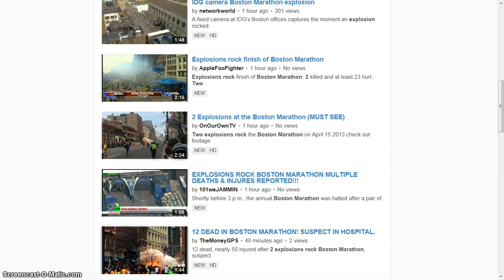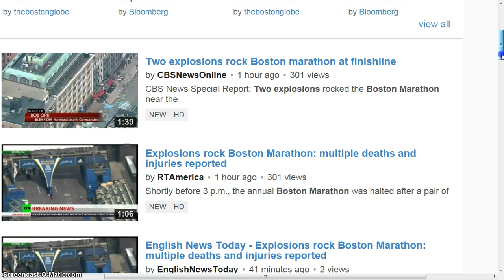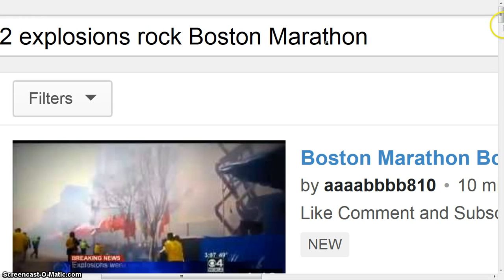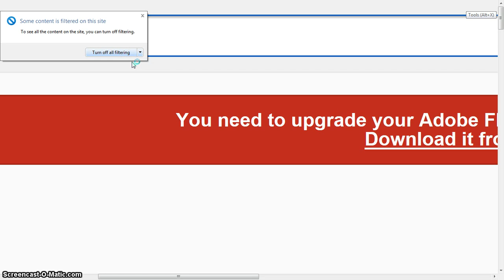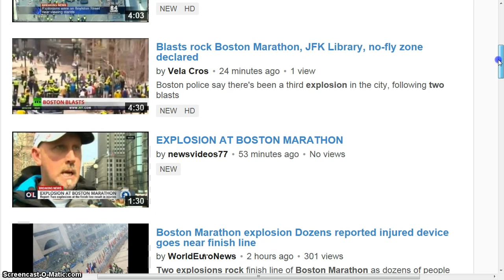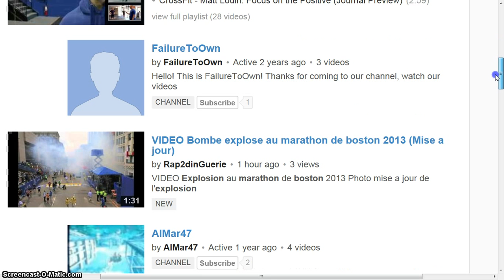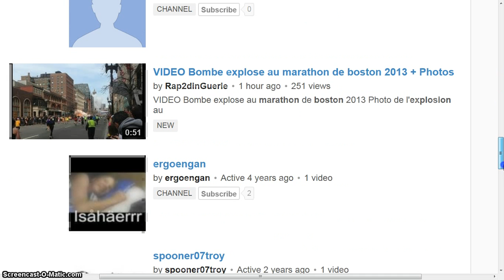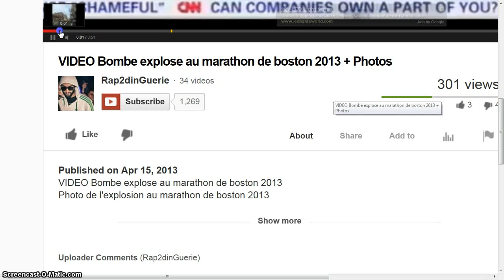HOTTIE FACT BOSTON BEANOBLACK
WATCH PROPAGANDA ALL EAST COAST B.S. SPIN DOCTORS TAX DAY PATRIOT DAY PROPAGANDA PEACOCK PUPPETS SAY BALL BEARINGS Shrapnel POLICE ARE TARGET PISSCOCK PROPAGANDA SPIN / PULL SHOW MORE TAB / NORMAL LINKS BELOW / Edward Bernays AKA Edward Louis Bernays CAME UP WHEN I SEARCHED FOR SPELLING PROPAGANDA SPELL CHECK FROM SEARCHING PROPAGANDA ON ADDRESS LINK TO SEARCH PROPAGANDA FOR SPELLING
LOOK UP Edward Bernays AKA Edward Louis Bernays WHATS FACT HAPPENING
FAKE CALL OF JFK LIBRARY BOMB SOUNDS LIKE ?
CUT PASTE THIS ALWAYS PULL SHOW MORE TAB / FAIR USE NOTICE: These pages/video may contain copyrighted (© ) material the use of which has not always been specifically authorized by the copyright owner. Such material is made available to advance understanding of ecological, POLITICAL, HUMAN RIGHTS, economic, DEMOCRACY, scientific, MORAL, ETHICAL, and SOCIAL JUSTICE ISSUES, etc. It is believed that this constitutes a 'fair use' of any such copyrighted material as provided for in section 107 of the US Copyright Law. In accordance with Title 17 U.S.C. Section 107, this material is distributed without profit to those who have expressed a prior general interest in receiving similar information for research and educational

 Category

News & Politics

License